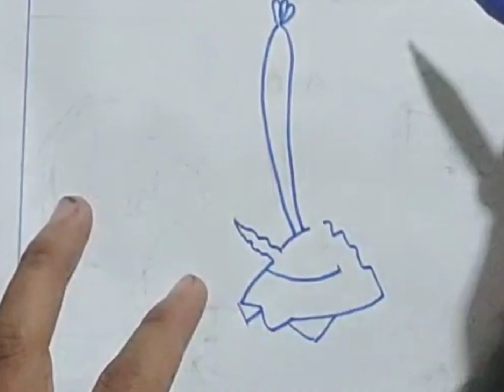Mr Crab Suka Uang